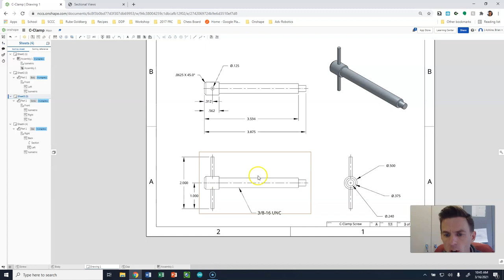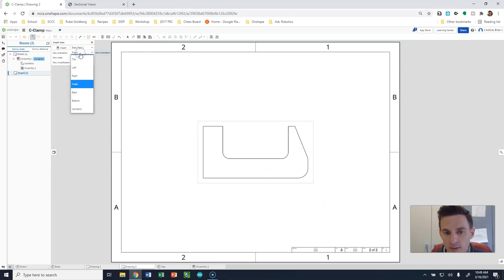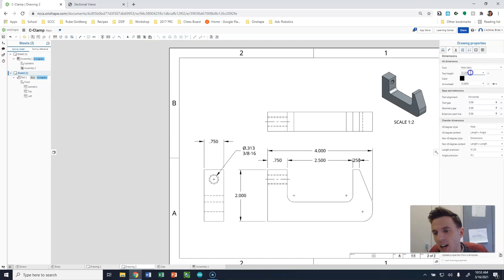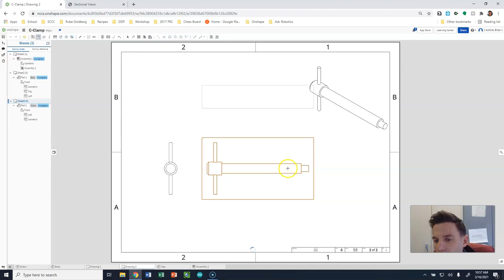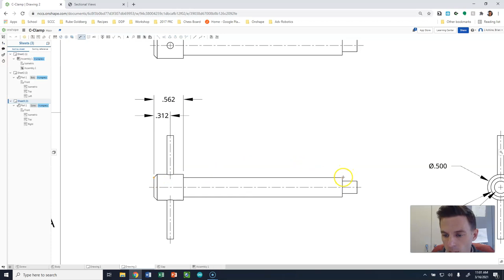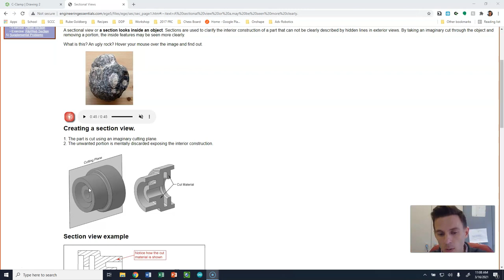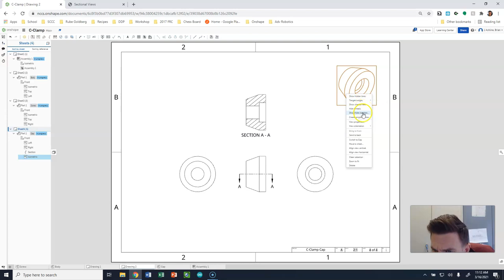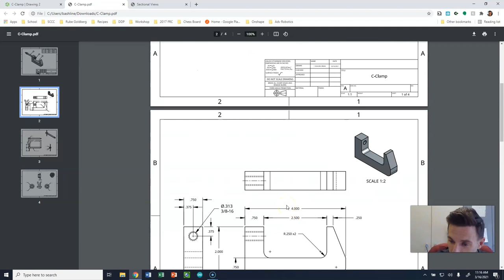C-Clamp Pt 4 - Drawings and Section Views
This lesson will give you a DETAILED overview of the drawing process for the C-Clamp

0:00 - Introduction
0:45 - Drawing Sheet Selection
1:20 - Creating the cover sheet
3:25 - Creating the Body drawing
6:27 - Hole Callout Tool
7:00 - Body Continued
11:25 - Creating the Screw drawing
18:05 - Thread Callout
19:45 - Creating the Cap drawing
20:00 - Section view lesson
21:55 - Cap drawing continued
23:23 - Section View for Cap
27:15 - Export Drawings
27:45 - Review drawings